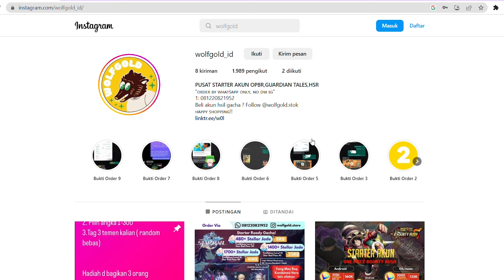[Guardian Tales] PADUAN BUILD SEMUA HERO